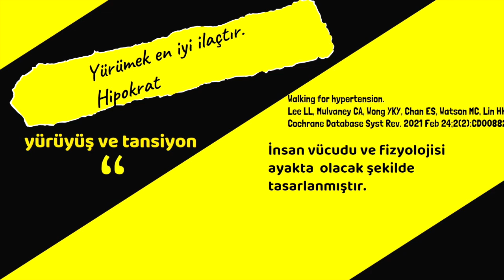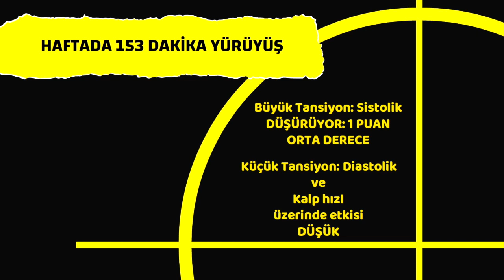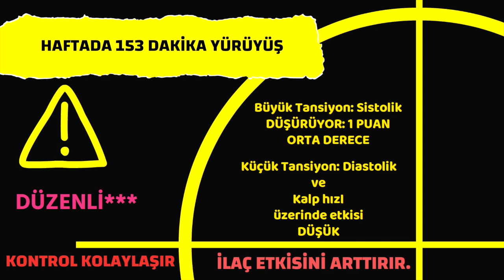Tansiyon, Yürüyüş, Yürümek en iyi ilaçtır. Prof.Dr.Serdar Akgün,Tıp Videoları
Yürümek en iyi ilaçtır. Peki yürümek tansiyonu nasıl etkiler. Büyük veya küçük tansiyon üzerinde etkisi nasıl olur?
tansiyon Kapalı Kalp Ameliyatı, Prof.Dr Serdar Akgün
 dr
yürüyüş